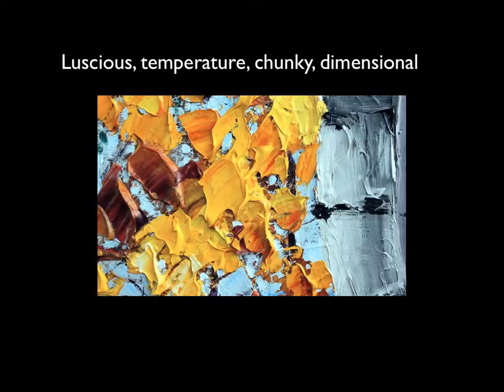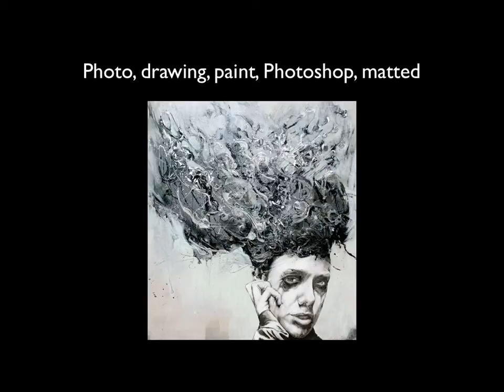Surfaces and what they bring to art